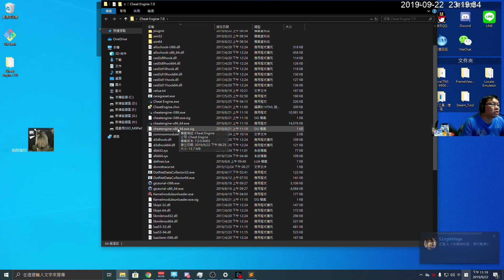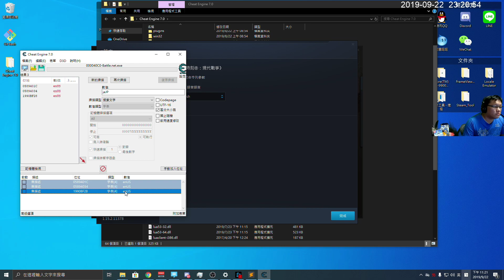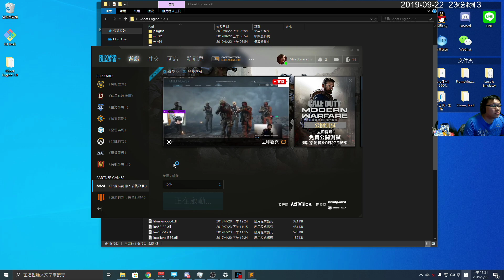🐱PC 9/22《COD:MW》COD BETA中文跑掉後再改一次